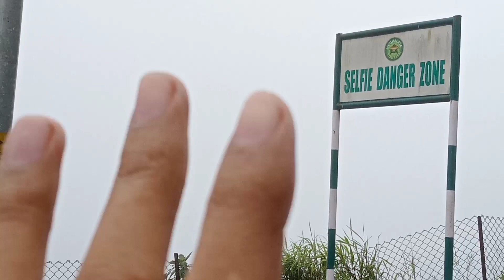Cherrapunji Vlogs | চেৰাপুঞ্জীলৈ এই কাৰণেই যায় মানুহ | Hiranya Lay | Meghalaya Best Travelling place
Cherrapunji Vlog |
চেৰাপুঞ্জীলৈ এই কাৰণেই যায় মানুহ |
Hiranya Lay |
Meghalaya Best Travelling place

my mic 50% + offer

my camera (best seller)

ভিডিঅ’টো সমপূৰ্ণকৈ চোৱাৰ বাবে বহুত বহুত ধন্যবাদ থাকিল আটাইলৈ 🥰🥰